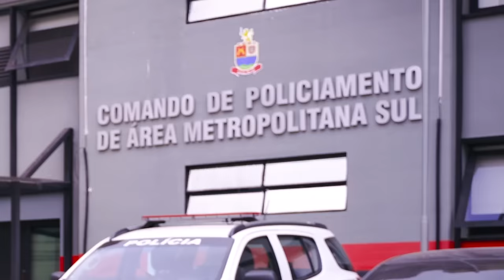Invadindo os Bastidores de Gabriel e Shirley | Gabriel e Shirley 2.0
O melhor pior repórter Léo Noites invadiu os bastidores da gravação de Gabriel e Shirley! Veja a rotina de um dia cheio de gravações! Até na delegacia eles foram!